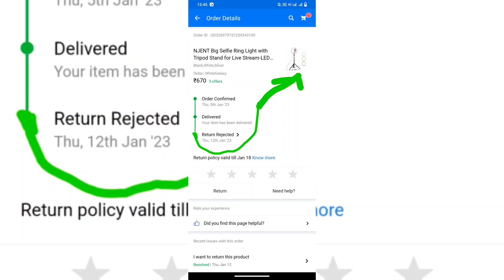zata nia ato comment hocchilo sata Unboxing hobe#jalangi jtv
zata nia comment hocchilo sata Unboxing hobe za gift ta pabe take amra gift ta parsel kore dibo ar gift kora video ta apnader zonno nia asci comment box a tik bolece rajes khan apnara zodi airokom gift nite can tahole Chanel ti subscribe kore rakhun